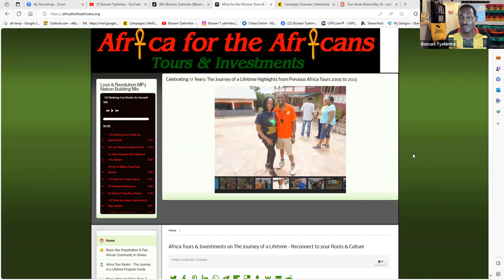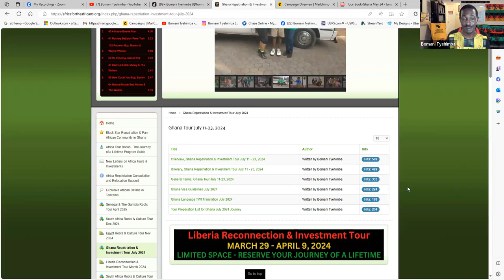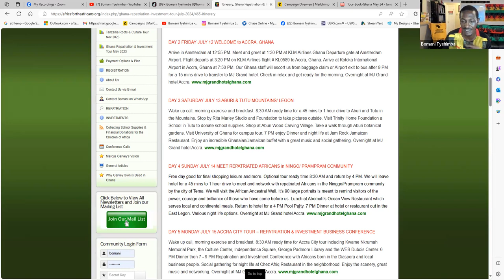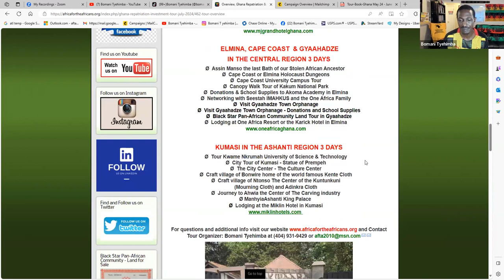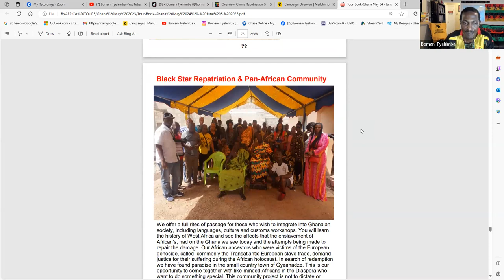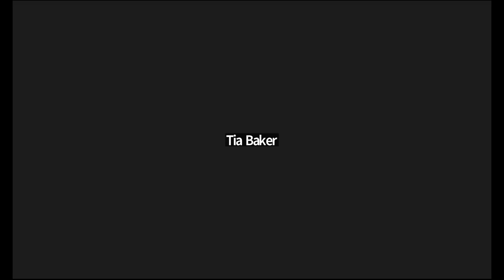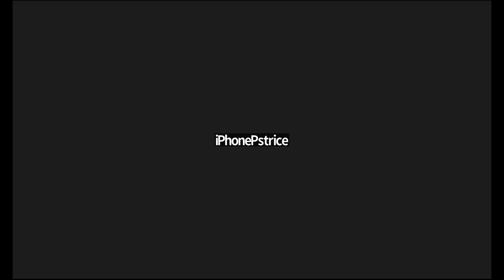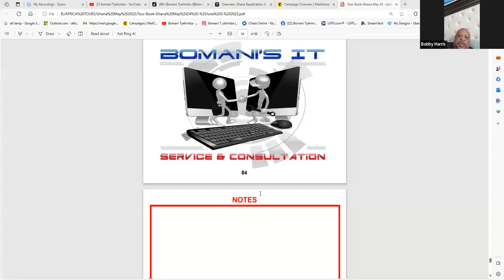Ghana 24th Journey of a Lifetime July 11-23, 2024, With Africa for the Africans Tours & Investments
Zoom Video Conference Call Oct 29, 2023, for our Ghana 24th Journey of a Lifetime July 11-23, 2024, With Africa for the Africans Tours & Investments.